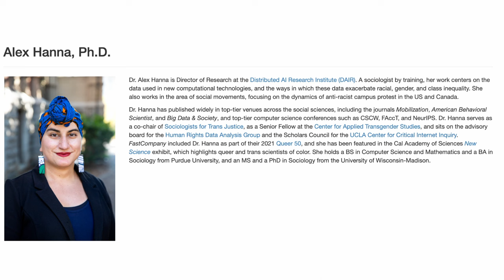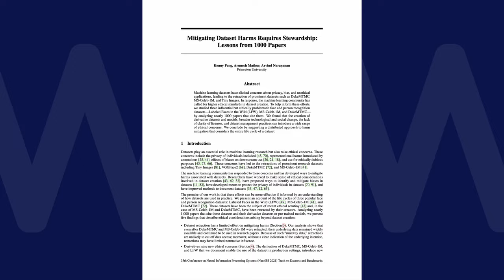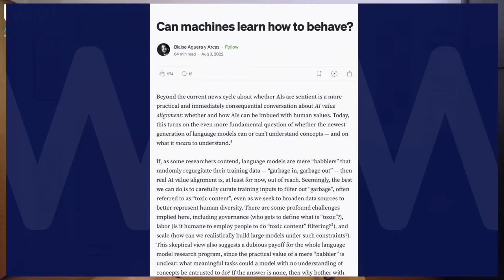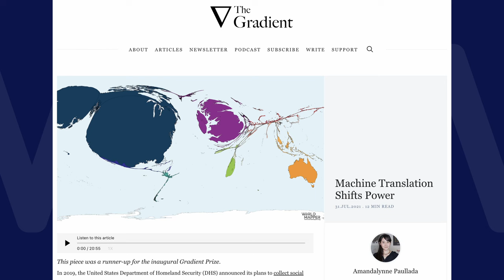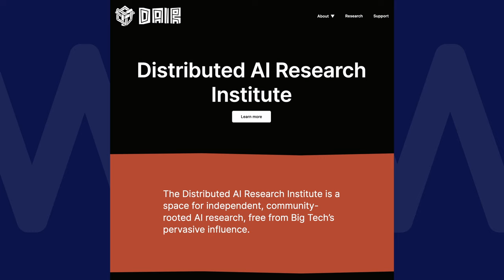Pushing Back on AI Hype with Alex Hanna - 649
Today we’re joined by Alex Hanna, the Director of Research at the Distributed AI Research Institute (DAIR). In our conversation with Alex, we discuss the topic of AI hype and the importance of tackling the issues and impacts it has on society. Alex highlights how the hype cycle started, concerning use cases, incentives driving people towards the rapid commercialization of AI tools, and the need for robust evaluation tools and frameworks to assess and mitigate the risks of these technologies. We also talked about DAIR and how they’ve crafted their research agenda. We discuss current research projects like DAIR Fellow Asmelash Teka Hadgu’s research supporting machine translation and speech recognition tools for the low-resource Amharic and Tigrinya languages of Ethiopia and Eritrea, in partnership with his startup Lesan.AI. We also explore the “Do Data Sets Have Politics” paper, which focuses on coding various variables and conducting a qualitative analysis of computer vision data sets to uncover the inherent politics present in data sets and the challenges in data set creation.

📖 CHAPTERS
00:00 - Research journey
05:02 - DAIR’s research agenda and projects
09:51 - Common threads driving DAIR’s research efforts
12:39 - Advocacy
14:42 - Lesan.AI
16:02 - Inspired by Te hiku Media
18:08 - Research on data sourcing, ethics, and practices
21:21 - Do Data Sets Have Politics
27:57 - AI hype
32:59 - Concerning AI use cases
36:07 - Technology's role vs. misuse debate
36:50 - Funding frenzy fuels rapid adoption of AI
38:12 - Experts critical of the insufficient evaluation and supervision
42:32 - Frameworks for evaluating AI tool applicability
44:32 - Are LLMs as universal tools a concern?
47:41 - Technology isn't inherently bad, but it has consequences
50:07 - Balancing benefits and drawbacks of machine translation as a sociologist

🔗 LINKS & RESOURCES
AI Causes Real Harm. Let’s Focus on That over the End-of-Humanity Hype
Do Datasets Have Politics? Disciplinary Values in Computer Vision Dataset Development

For a COMPLETE LIST of links and references, head over

🎛️ Audio Interface
🎚️ Stream Deck